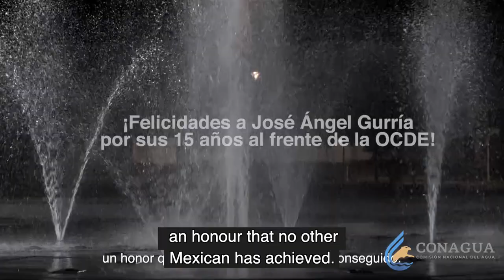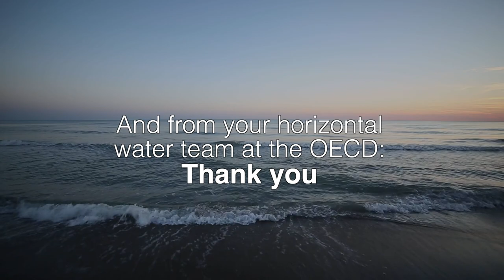15 Years of Water Wisdom at the OECD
44 World Leaders on water address messages to OECD’s Secretary-General Angel Gurría to congratulate him on the 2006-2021 Legacy on water.